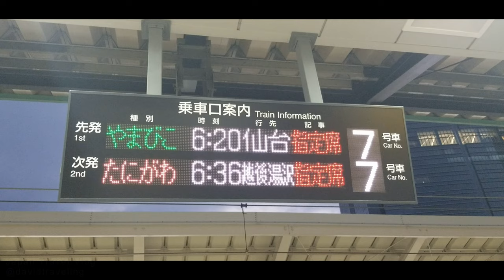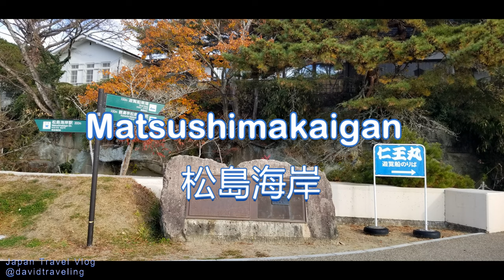🇯🇵2022 日本自由行15日｜EP4｜首次搭乘新幹線 仙台 日本三景之一松島 國寶千年古剎「瑞嚴寺」｜Japan Travel Vlog ｜日本旅遊Vlog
Japan Travel Vlog Day 4:  First time riding the Shinkansen. Visit Matsushima, Sendai and Zuiganji Temple.

首次搭乘新幹線從東京去松島海岸，既興奮又緊張，早上6點就趕到車站，從東京搭乘JR 東北新幹線到仙台只需90 分鐘，然後轉乘仙石線火車，大約40 分鐘就可以到達松島。

宮城縣的松島位列日本三景之一，由不同大小共260多個散落海上的島嶼構成的松島保留著以瑞嚴寺、圓通院、五大堂、觀亭等伊達政宗為首的伊達家家緣文化遺產， 從松島觀光碼頭搭乘遊覧船繞松島灣一周，欣賞風貌各異的松島灣美景。我們到達時還很早， 趕上第一班船，後來的人就需要排隊了。

瑞巌寺時日本國寶級千禧年古剎，寺內的紅葉是我們這次來日本第一次看到，非常漂亮，超級震撼！

回程在仙台稍作停留， 仙台是宮城縣首府，我們登上仙台站附近的AER Observation Deck觀景台俯瞰仙台市區及遠處的山巒，心情愉悅，一洗旅途疲勞。

00:22 新幹線
01:58 上野駅
06:41 仙石線火車
07:07 松島海岸
07:37 松島遊覧船
24:19 瑞巌寺
25:13 五大堂
25:25 すかし橋
25:43 仙台

It was my first time to take the Shinkansen from Tokyo to Matsushima Kaigan. I was both excited and nervous. I rushed to the station at 6 a.m. It only takes 90 minutes to take the JR Tohoku Shinkansen from Tokyo to Sendai, and then transfer to the Sengoku Line train, which takes about 40 minutes. Arrive at Songdo.

Matsushima in Miyagi Prefecture is one of Japan's Three Scenic Spots. It is composed of more than 260 islands of different sizes scattered on the sea. It retains the original charm of Date Masamune, including Zuigenji Temple, Entsuin Temple, Godaido Hall, and Kantei. Dajiajia is a cultural heritage. Take a sightseeing boat from Songdao Tourist Pier to go around Songdao Bay and enjoy the beautiful scenery of Songdao Bay with different styles. It was still very early when we arrived, so we caught the first boat and those who came after us had to queue up.

Ruisuoji Temple is a thousand-year-old ancient temple that is Japan's national treasure. The red leaves in the temple are the first time we have seen this time in Japan. They are very beautiful and shocking!

On the way back, we stopped in Sendai, the capital of Miyagi Prefecture. We boarded the AER Observation Deck near Sendai Station to overlook Sendai city and the mountains in the distance. We felt happy and washed away the fatigue of the journey.